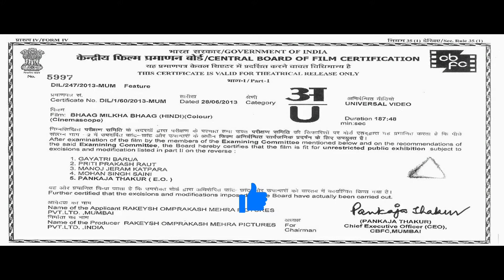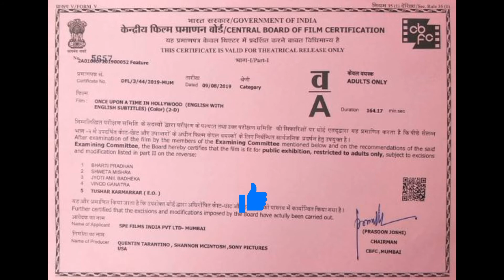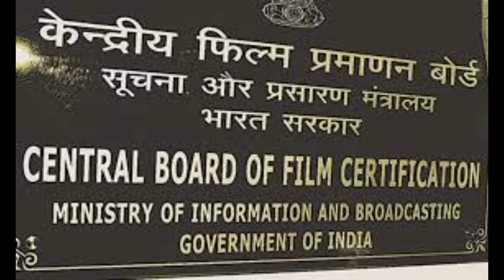Facts About film certification / Film Certificate Types / Film/Movies Mein Certificates Ka Matlab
Iss video mein Apko Bataoga Film Certification ke Baare mein

Hello Friends
Welcome To  Real Informative YouTube Channel
Please
Real Informative